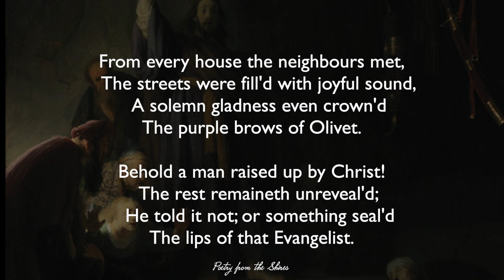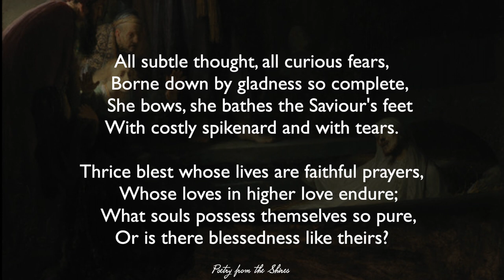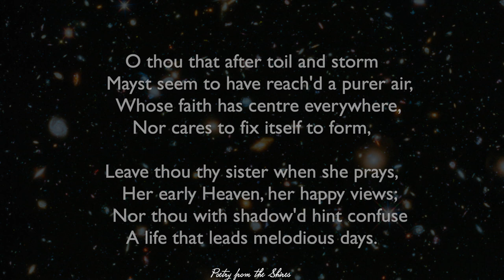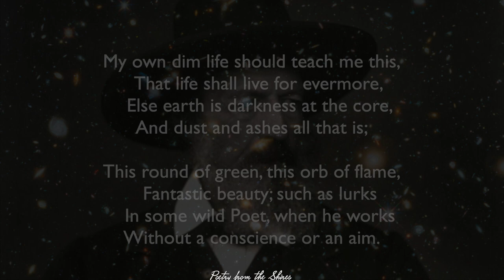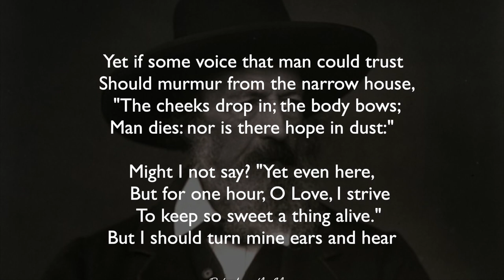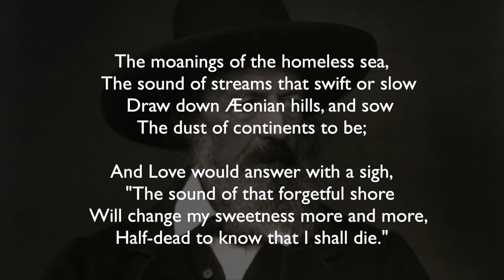In Memoriam Parts 31-35 - Alfred Lord Tennyson - Poetry Reading by Arthur L Wood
Powerful verses from Tennyson's masterpiece. Check the playlist 'In Memoriam' for the rest of our recording.